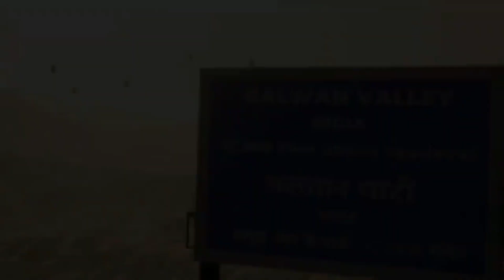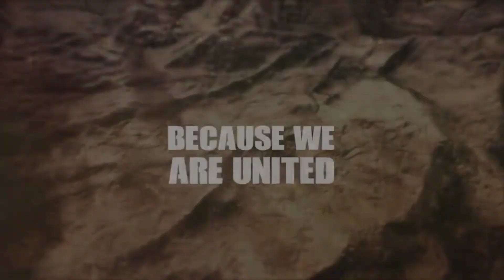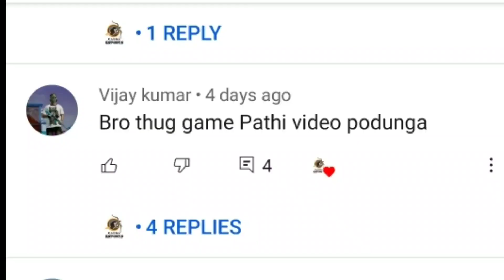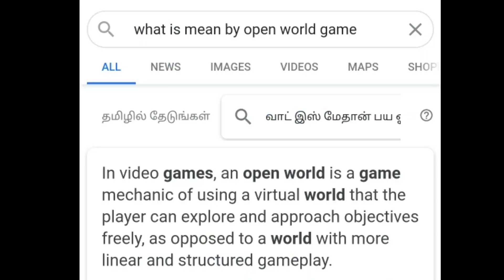Upcoming indian games of 2021 in tamil/2021 indian games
Upcoming games of 2021 in tamil 2021 games in tamil many games are coming in 2021 with big expectation

1.FAUG
2.MUMBAI GULLIES
3.THUG
4.POR